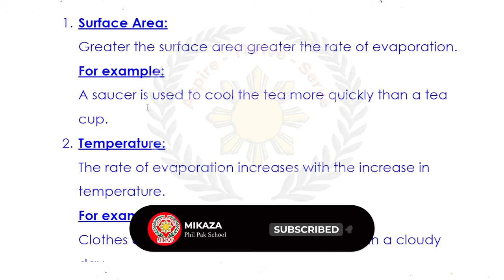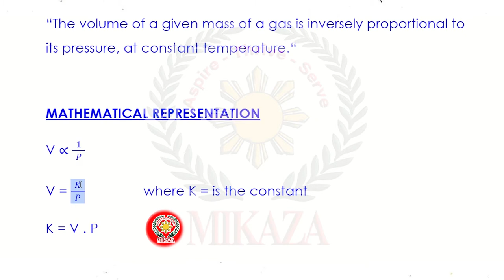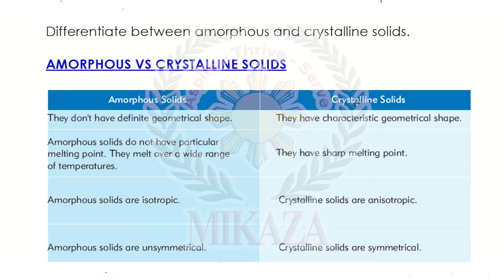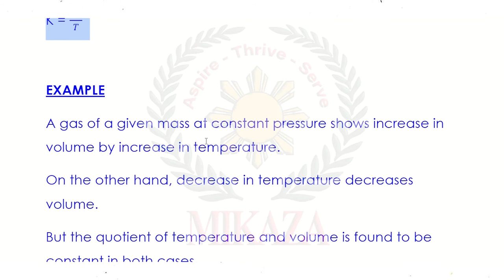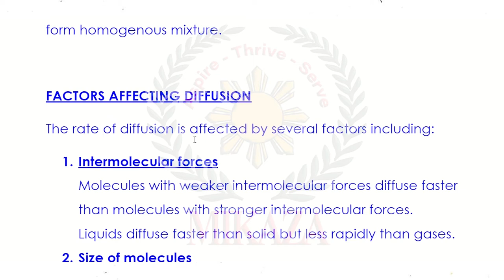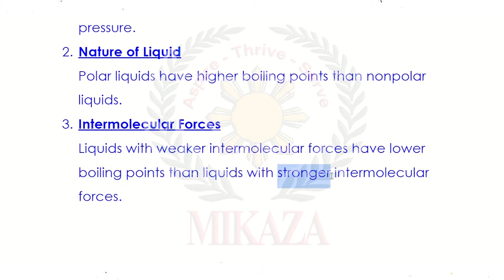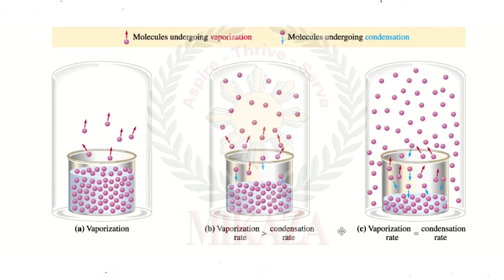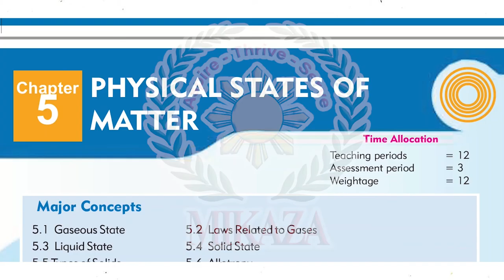Physical States of Matter | Chapter 5 | Detailed Questions | New Chemistry Book | Class 9 | STBB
In this video, we will cover answers to Section B: Detailed Questions of Chapter 5: Physical States of Matter from the new Chemistry book for Grade IX Part I issued by the Sindh Textbook Board STBB.